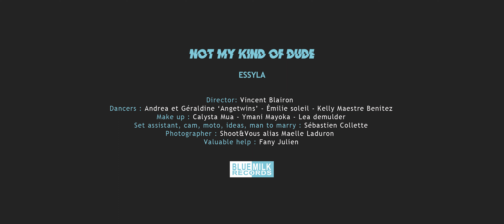Essyla - Not my kind of dude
Director: Vincent Blairon

Dancers : Andrea et Géraldine ‘Angetwins’ - Émilie soleil - Kelly Maestre Benitez

Make up : Calysta Mua - Ymani Mayoka - Lea demulder
Set assistant, cam, moto, ideas, man to marry : Sébastien Collette
Photographer : Shoot&Vous alias Maelle Laduron

Valuable help : Fany Julien

Producer - Mix - Mastering : Nicolas D'Avell
Guitar : Johan Barra

Un tout grand merci à toutes les personnes ayant participé de près ou de loin aux decors.

ESSYLA - NOT MY KIND OF DUDE (lyrics)

If you got those secrets so hot to share
Be sure to talk about me
You’re one of a kind
Oh, you make me crazy
But I have to tell you something
Yeah I’m gonna tell you something

Don’t be mad at me
Oh I can’t blame you
Your frustration is
You’re not my kind of dude

I got a feeling pretty reckless
I cannot ignore it
Makes me feel a little nervous no no no
I got that feeling so unconscious
Baby I can’t hide it
Makes me feel a little anxious, she’s a girl

Red lipstick on her lips, expensive fragrance
I’m ready to succumb (babe you gonna turn me on)
Mummy doesn’t know, that her girl is excited
I think I’m losing control

Makes me feel a little anxious - yes it is

Baby you got the juice, I swear im getting lose
I want it now

Her name is Alyson bodyguard for Dwayne Johnson
Heavier than a rock with a bigger Johnson
Could kidnap him and ask a Ransom

Lisa she’s a Firetruck fighter
She stuck in deep water
They’re going on forever
Constantly mockin her

Makes me feel a little nervous
Makes me feel a little anxious